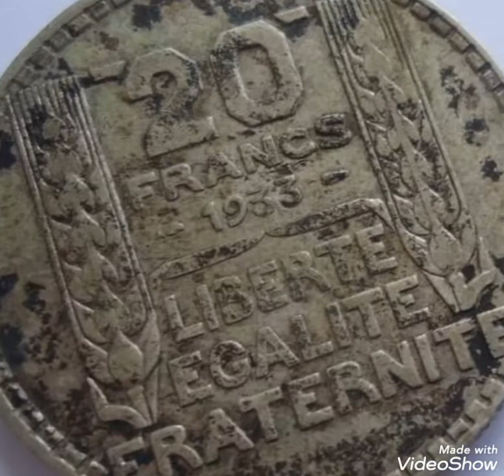20 Francs 1933 Turin frensch coin value worth money rare Numismatic